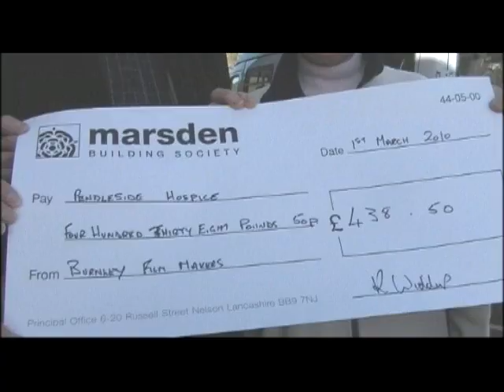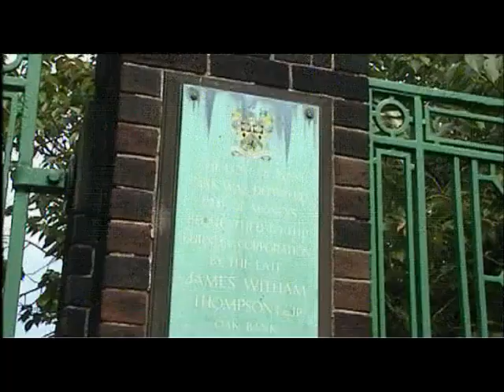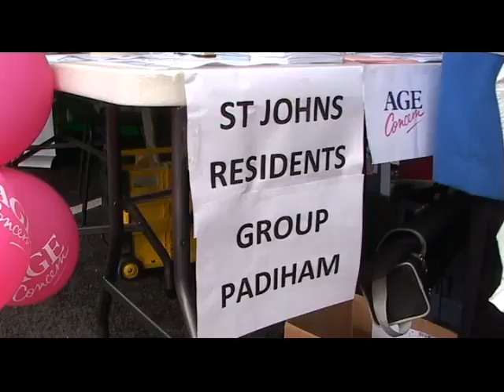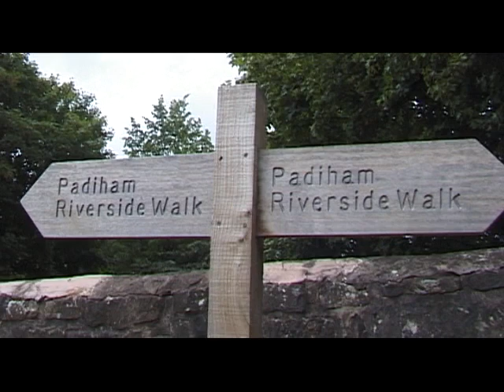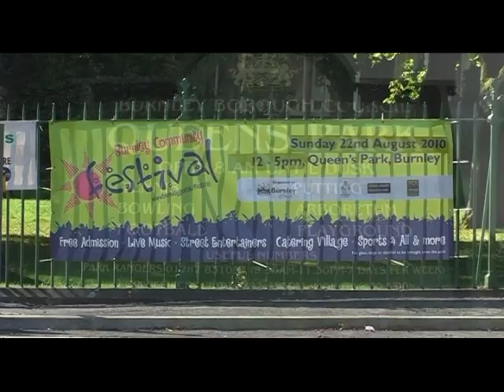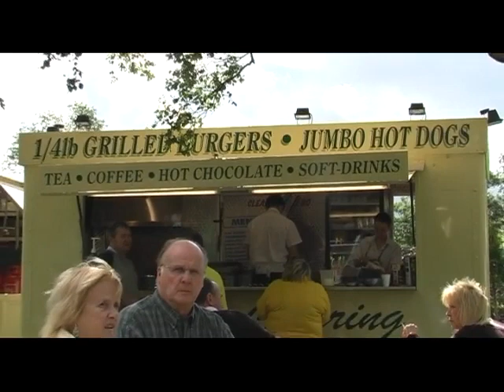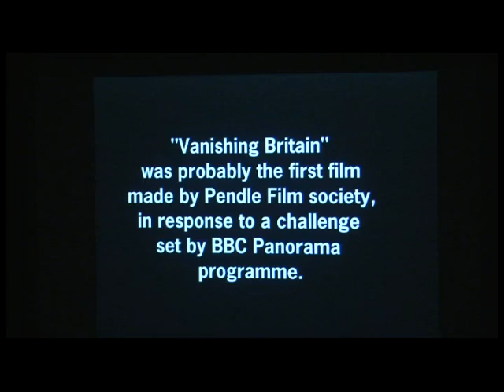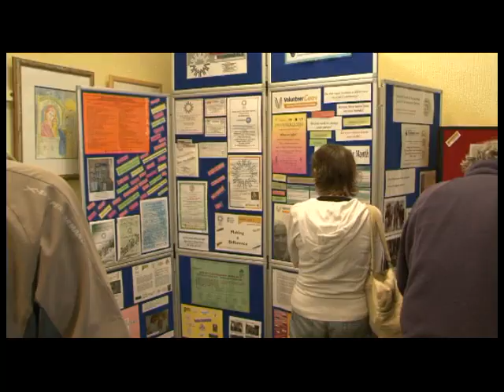Burnley Newsreel 2010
Introduced by Carl Stredder, with newsreaders Keith Widdup and Ken Davey.

Burnley Film Makers newsreel recording events in the Burnley area for 2010, including; Prince Charles's visit to Burnley FC and Towneley Hall.  Auction day at Turf Moor fundraising events for Pendleside Hospice.
The  women’s 2010 Cancer Research Fun Run,
Liberal candidate Gordon Birtwistle becomes Burnley’s member of parliament in the 2010 Election in Burnley.
Midnight 8 mile walk fundraiser starting at Turf Moor.
Burnley mayor at Towneley Hall opens the new work completed at the Hall and parade, The Britannia coconut dancers.
80th anniversary of Thompsons Park.
Mayor of Padiham Jean Cunningham at Padiham’s Home Start day with Radio Lancashire’s Graham Liver. Burnley film maker Peter Grice and his wife photographed on the Padiham river bank..
4th August and a row of terraced houses are burned down in Accrington Road Burnley.
Stables café in Towneley with civic dignitaries.
Higham Village scarecrow festival opened by broadcaster Tony Livesey.
The Second Annual memory Walk by the Alzheimer’s society.
Pendle Film Society 6th October put on a film show at the Nelson ACE centre with Peter Copestake and John Morgan with 200 people in the audience and Richard Curry from the IAC and Marion Hewitt from the North West Film Archive.
Phil Clay presents the CVS volunteer groups day.

Copyright Burnley Film Makers 2010